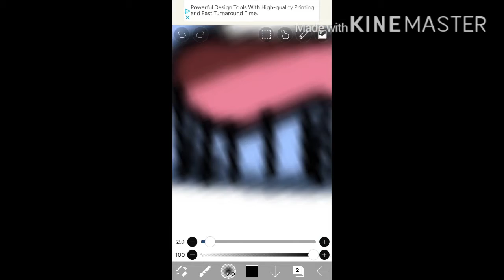A edit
Comment if you want one of these